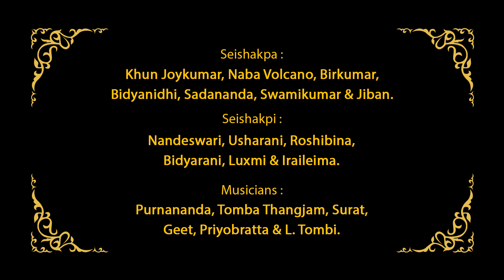Shri Krishna Leela (Eshei Shaktam) Episode - 19 & 20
ROOP RAAG NA PUTHOKPA
SHRI KRISHNA LEELA
ESHEI SHAKTAM
(TARAMAPANSUBA AMADI KUNSUBA TANGKAK)

SEIRENGBA: HUIDROM BHOROT SINGH
SEIBANBA AMADI LAMJING LAMTAKPA:
ARIBAM SYAM SHARMA

WAROL PIBA:
ARIBAM SYAM SHARMA
KANGABAM TOMBA
CHONGTHAM KAMALA
CHONGTHAM GUNILEIMA
YENGKHOM ROMA

SEISHAKPA:
KHUN JOYKUMAR, NABA VOLCANO, BIRKUMAR,
BIDHYANIDHI, SADANANDA, SWAMIKUMAR & JIBAN

SEISHAKPI:
NANDESWARI, USHARANI, ROSHIBINA
BIDYARANI, LUXMI & IRAILEIMA

MUSICIANS:
PURNANANDA, TOMBA THANGJAM, SURAT,
O. GEET, PRIYOBRATTA & L. TOMBA

ACKNOWLEDGEMENT:
ALL INDIA RADIO, IMPHAL